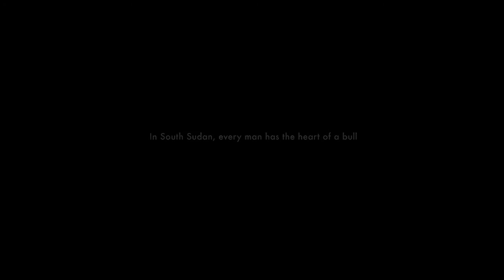Grey Bull - Trailer